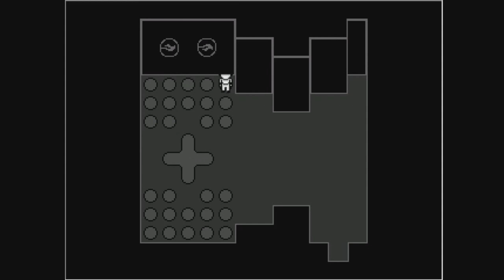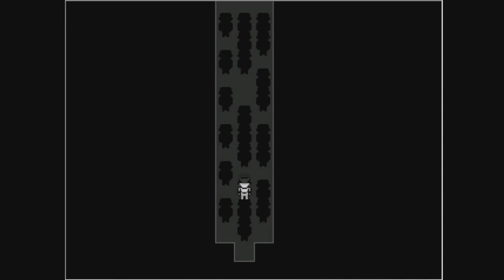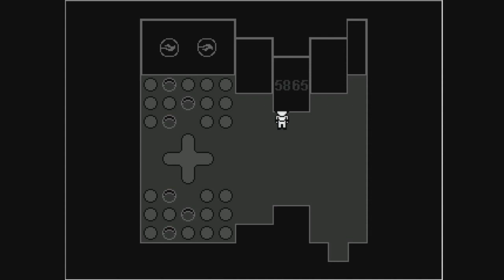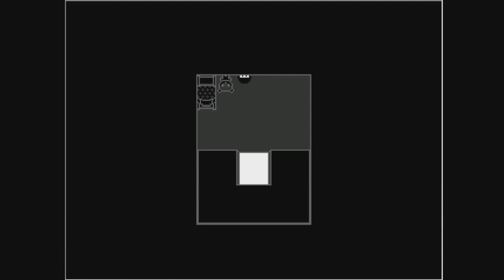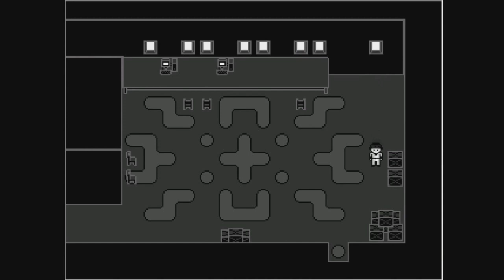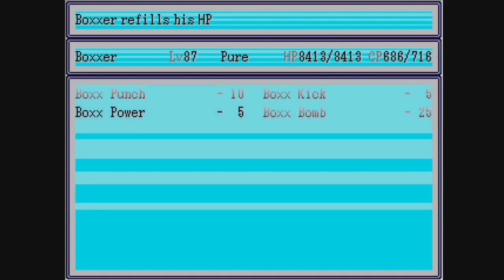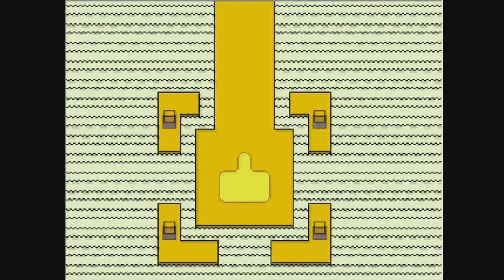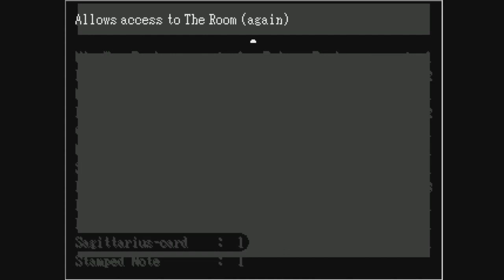THE BATTER: Let's Play: OFF: Finale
What. what do i even make of this?

The thumbnail template was made by Nerte be sure to go check out her stuff!